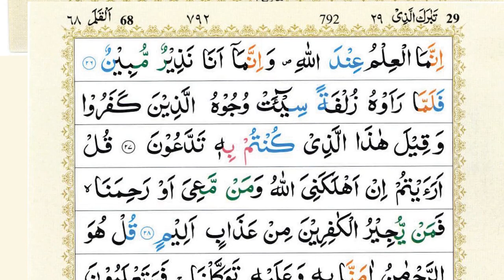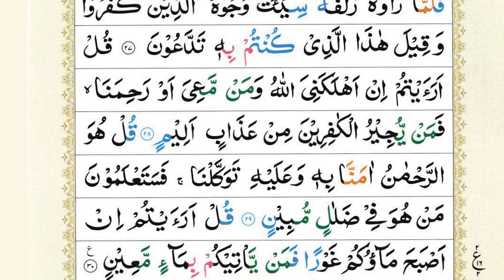Surah Mulk (Al-Mulk) | Quran Karim| Beautiful Quran Recitation Sheikh Abu Zaka | Ep 026